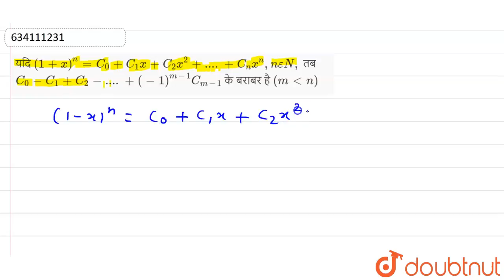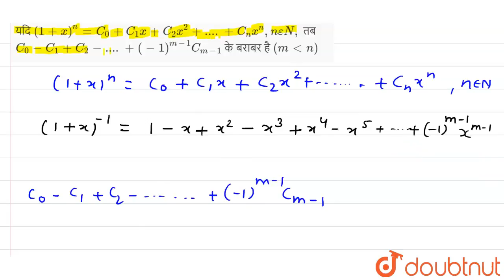यदि (1+x)^(n)=C_(0)+C_(1)x+C_(2)x^(2)+....+C_(n)x^(n), n epsilon N, तब C_(0)-C_(1)+C_(2)-....+(-...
यदि (1+x)^(n)=C_(0)+C_(1)x+C_(2)x^(2)+. +C_(n)x^(n), n epsilon N, तब C_(0)-C_(1)+C_(2)-. +(-1)^(m-1)C_(m-1) के बराबर है (mltn)
Class: 12
Subject: MATHS
Chapter: द्विपद प्रमेय तथा गणितीय आगमन
Board:NEET

👉 Have Any Query? Ask Us.